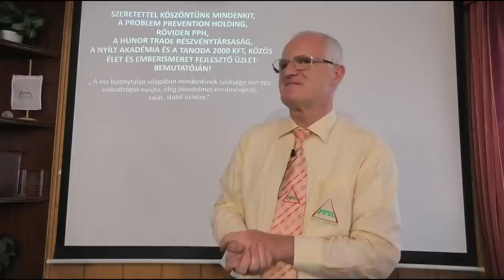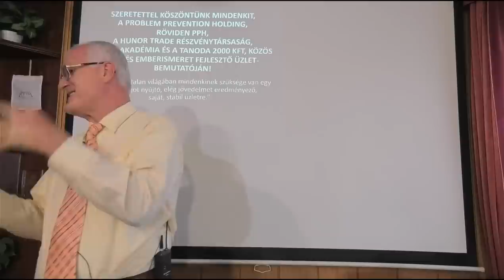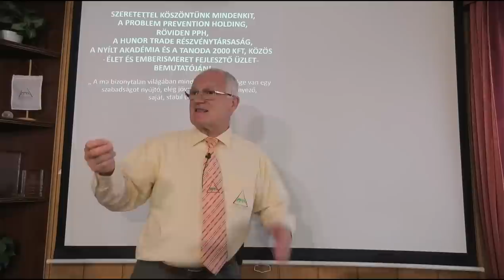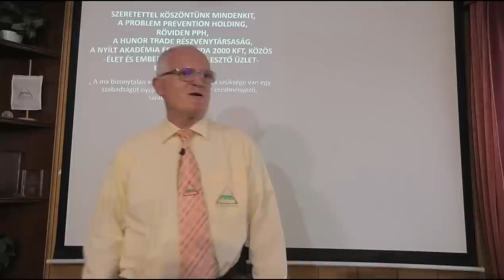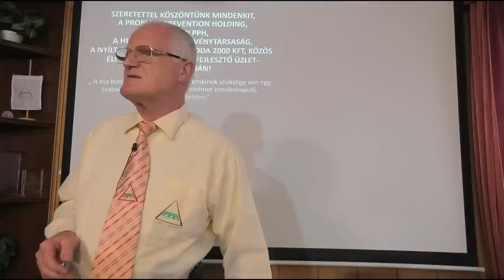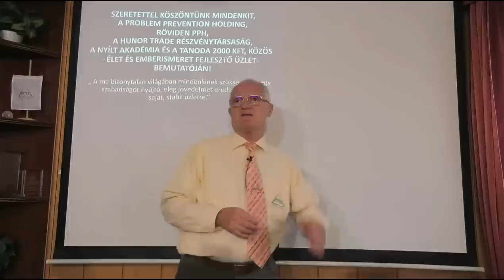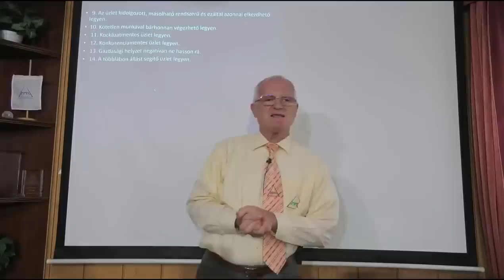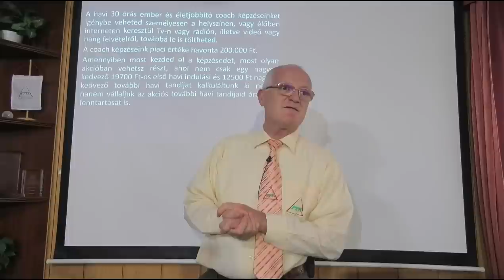2023 08 16 - UKRAJNA, KELL EZ NEKÜNK? - Szedlacsik Miklós ember és életjobbító mester-coach előadása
UKRAJNA, KELL EZ NEKÜNK? Szedlacsik Miklós mester-coach ember és életjobbító ingyenes előadása. A PPH - Nyílt Akadémia ingyenes képzése. Csatlakozz a ténylegesen használható tudáshoz a weboldalunkon a következő linkre kattintva!